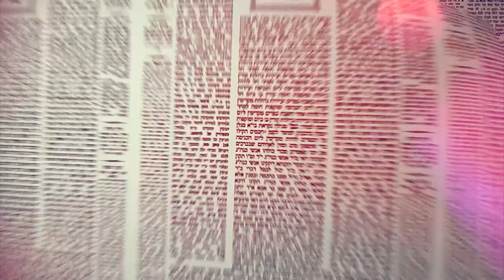Amud Yomi Masechet Shabbat Daf 30B